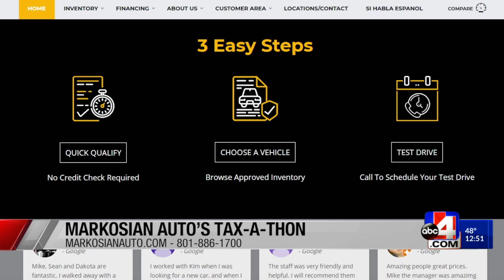Markosian Auto's Tax-A-Thon